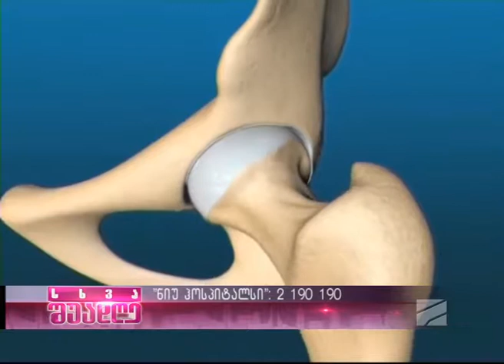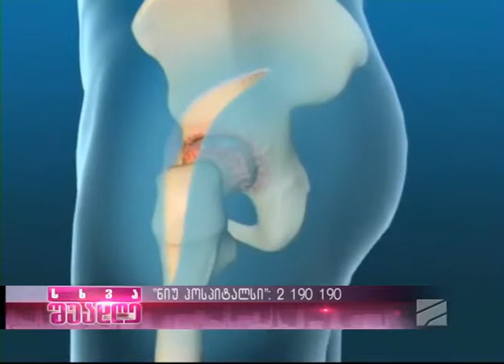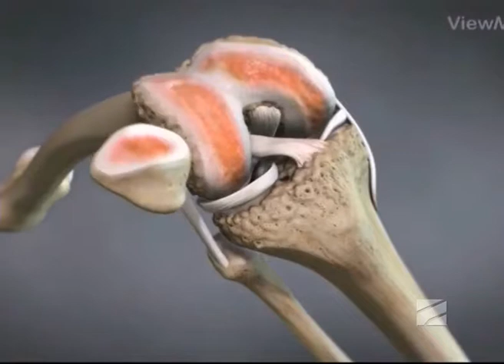შეიტყვეთ მეტი სახსრების ენდოპროთეზირების შესახებ!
გიორგი ჭუმბურიძე „სხვა შუადღეში“ საუბრობს ენდოპროთეზირებასა და ორთოპედია-ტრავმატოლოგიის თანამედროვე შესაძლებლობებზე

რა დაავადებების დროს არის საჭირო ენდოპროთეზირება
რა ტიპის ენდოპროთეზები არსებობს
 ცხოვრების ხარისხის გაუმჯობესება ენდოპროთეზირების საშუალებით
ენდოპროთეზირების შემდგომ რეაბილიტაცია